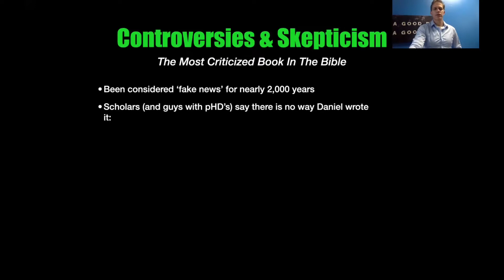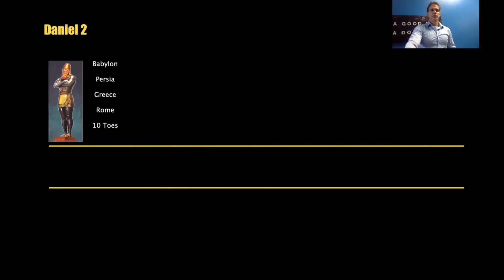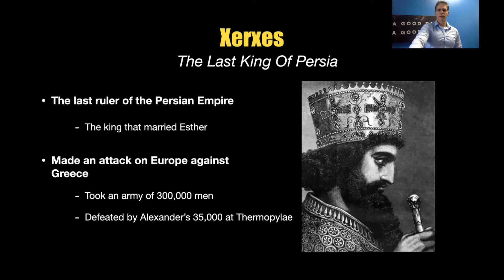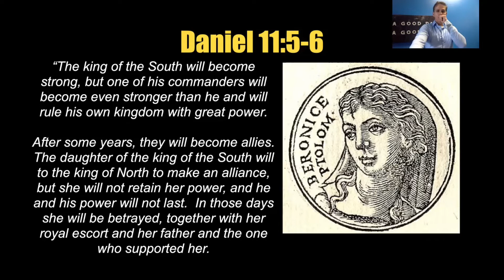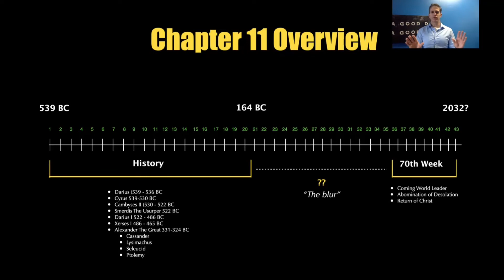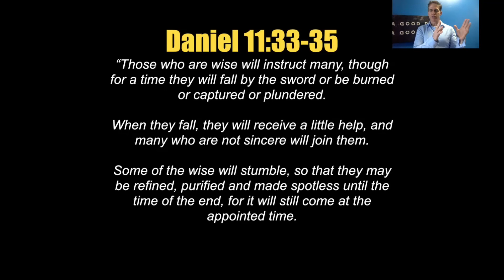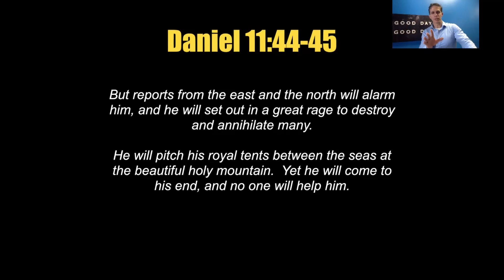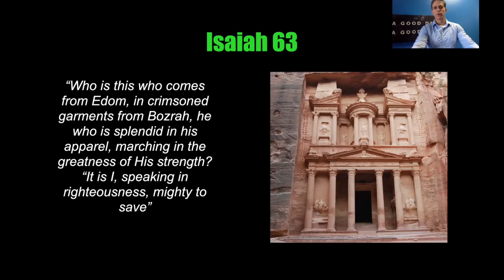Daniel 11: “The Silent Years” /